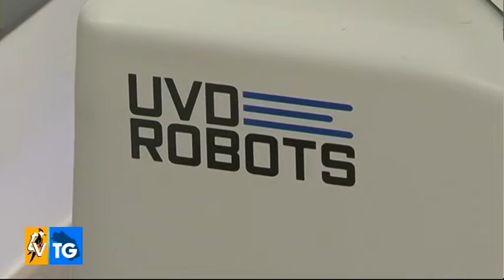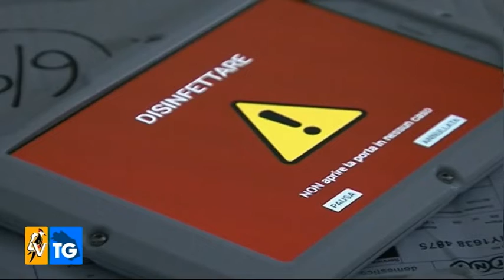LOTTA ALLE INFEZIONI IN OSPEDALE, NELLE MARCHE IL ROBOT INTELLIGENTE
Il servizio di TVCM sulla rivoluzionaria macchina di Activa, capace di ridurre drasticamente le infezioni negli ospedali